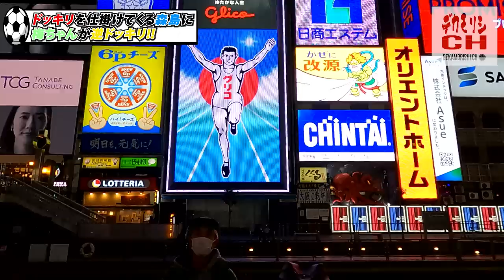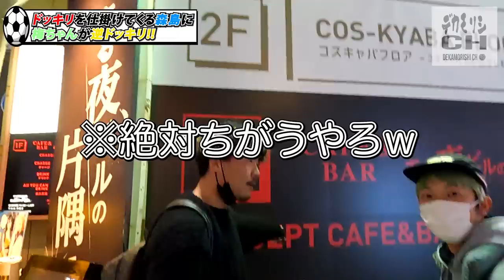【唖然】梅ちゃんブチギレ‼とうとう喧嘩してしまいました。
梅ちゃんのチャンネルはコチラ

デカモリシのシュート塾開催してます。

⚽️デカモリシFWアカデミー静岡校⚽️
毎週月曜日18時から
インテリオールフィールド
対象
小学生

⚽️デカモリシのシュート塾⚽️
大阪校
毎週水曜日19時から
ZEROフットサルパーク堺東
対象
どなたでも可

⚽️デカモリシのシュート塾滋賀校⚽️
毎週木曜日19時から
水口スポーツの森
対象
どなたでも可

森島康仁(デカモリシ)のSNSはコチラ‼

お仕事、出演のご依頼はコチラまで
【問い合わせ先】
株式会社LAZOコーポレーション